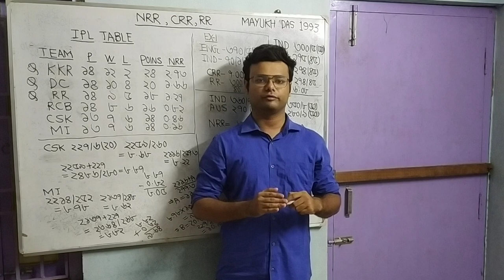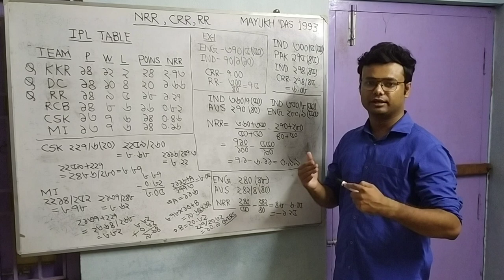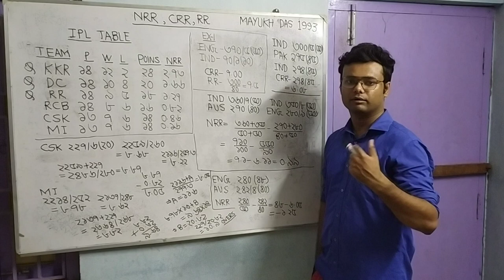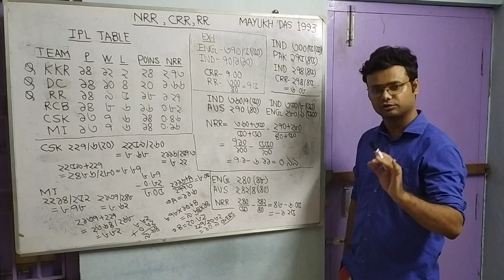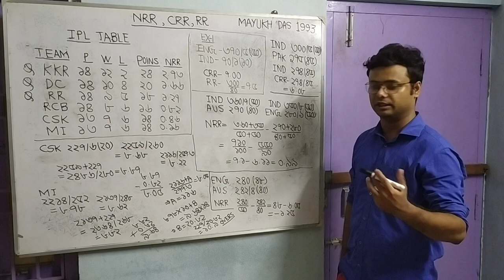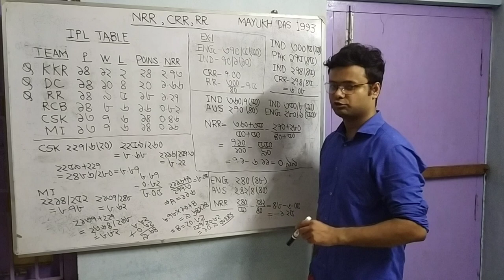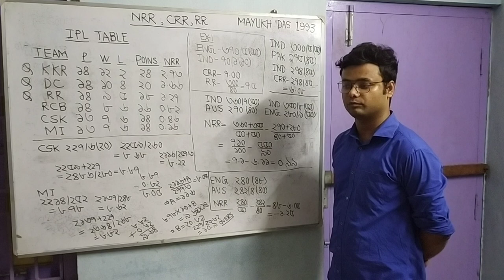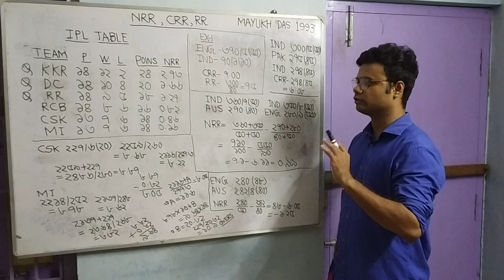NET RUN RATE, CRR, RR EXPLAINED (BENGALI VERSION).🎧RECOMMENDED.cricket netrunrate mayukhdas1993.